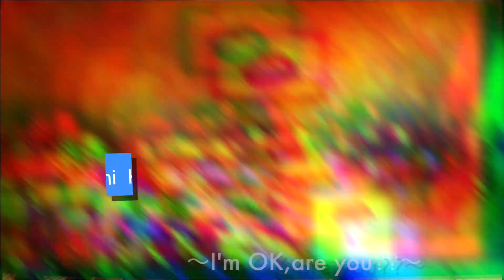【バスプロ解説】チャターのトレーラーには、これ！！【チャターベイト】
今回はチャターベイトのトレーラーによる使い分けを解説！
今やNo.1チャターと呼ばれているジャックハンマー！
いざ、使おうとするも、トレーラーって何つける？
どれつけたら良いの？

迷うーーーー！！

そんな迷いも解決！
大西健太は一年通して3種類で良いと！？

何がどう違うのか？？

教えてもらいましょう！！

SNSもほぼ毎日更新中♪

琵琶湖OKガイドサービス
スケジュールや予約はこちらのオフィシャルサイトから

OKチャンネルでも登場☆

絶賛販売中♪

☆アパレル☆

☆スタッフ☆